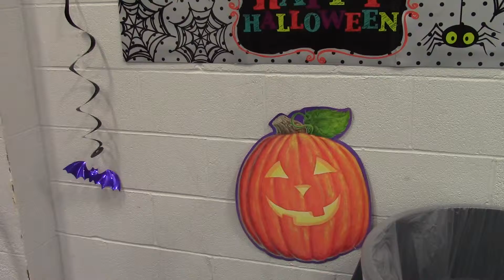ESS Halloween Party (WGLH-TV)